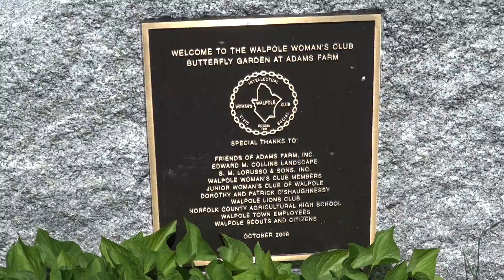Adam's Farm Butterfly Garden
One of the many scenic spots in Adam's Farm, the butterfly garden is in full bloom.